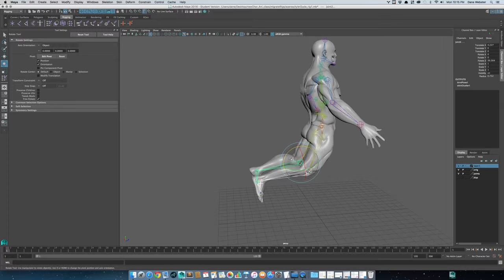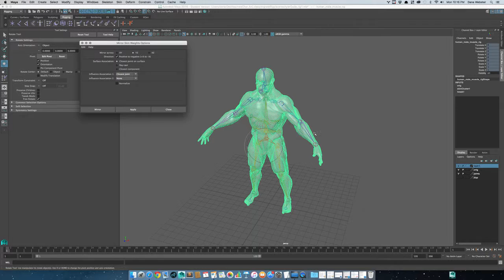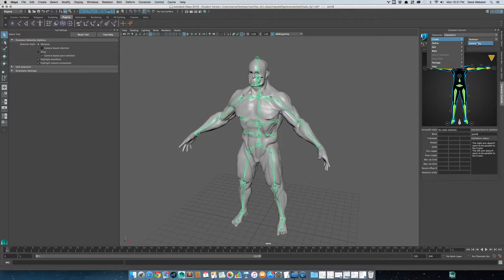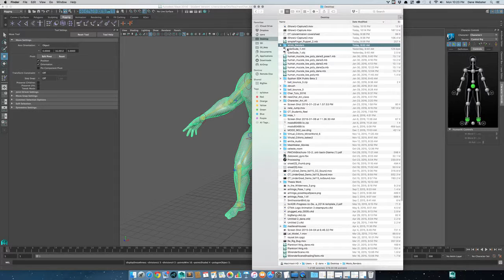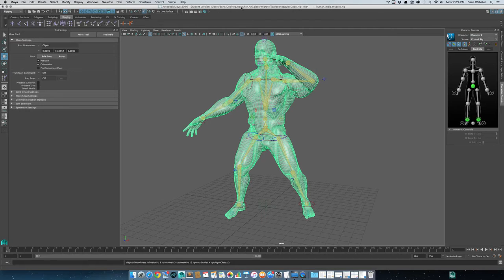pose Rigging 3